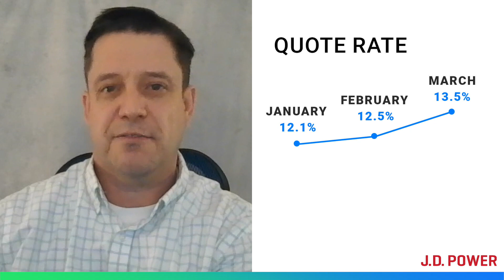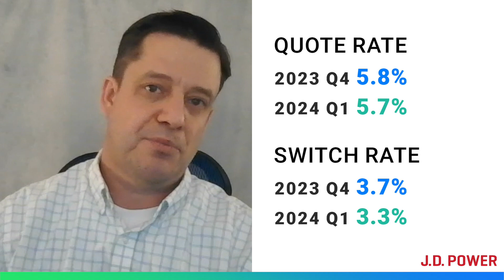Quarterly Insurance Shopping Trends: Q1 2024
In the latest installment of our Quarterly Insurance Shopping Trends series, Stephen Crewdson recaps the trends of shopping and switching auto, home and renters insurance during Q1 of 2024.

This episode also takes a deeper dive into our Q1 topic in focus: the Top 5 Reasons for Shopping Auto Insurance.